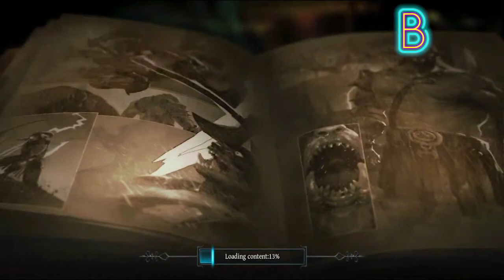Raziel GamePlay Part 26-Chapter 07 Elven Land {FULL GAME}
▬▬▬▬▬▬▬▬▬▬▬ஜ۩۞۩ஜ▬▬▬▬▬▬▬▬▬▬▬▬▬

🌹🌹🌹  Special Thank To Everyone That Supported The Channel Whether By Subscription Or Like Or Share 🌹🌹🌹

▓▓▓▓▓▓▓▒▒▒▒▒▒░░░░░░ Remember Livestream On Omlet ░░░░░░▒▒▒▒▒▒▓▓▓▓▓▓

▓▓▓▓▓▓▓▒▒▒▒▒▒░░░░░░ Remember  ░░░░░░▒▒▒▒▒▒▓▓▓▓▓▓

▓▓▓▓▓▓▓▒▒▒▒▒▒░░░░░░ Remember ░░░░░░▒▒▒▒▒▒▓▓▓▓▓▓

Raziel GamePlay Part 01-Intro {FULL GAME}